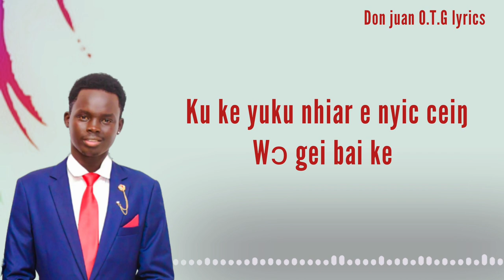wutda lyrics - Dau DD [O.T.G lyrics video]